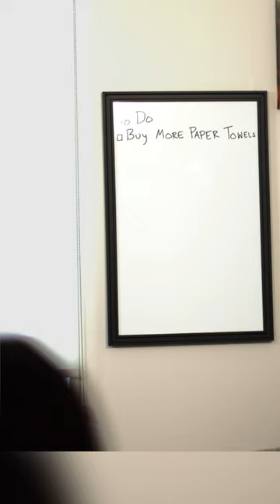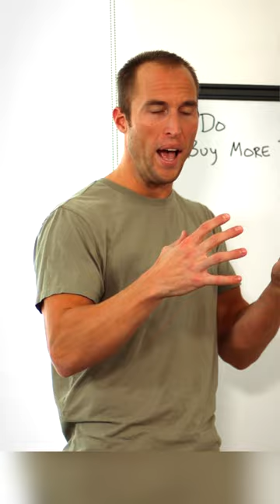When you buy a white board...